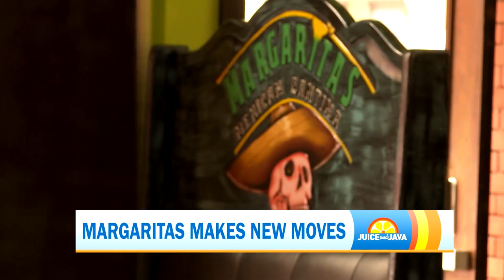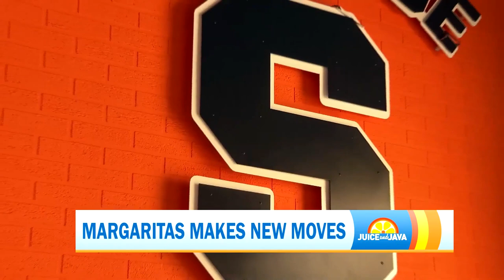Ilana Epstein Reporter Reel Fall 2022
Ilana Epstein is a sophomore at the S.I. Newhouse School of Public Communications at Syracuse University and will graduate in May of 2025.